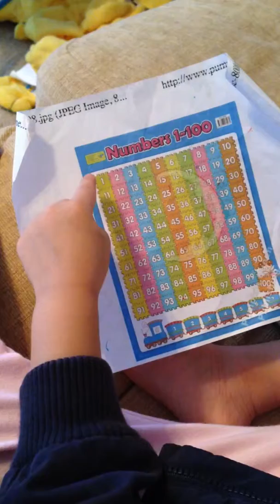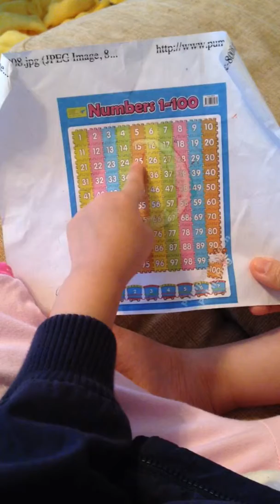Kira trying to count in Spanish 1-5